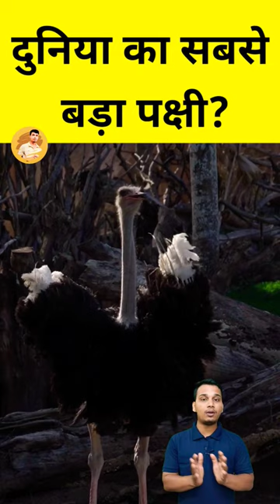Biggest Bird on Earth